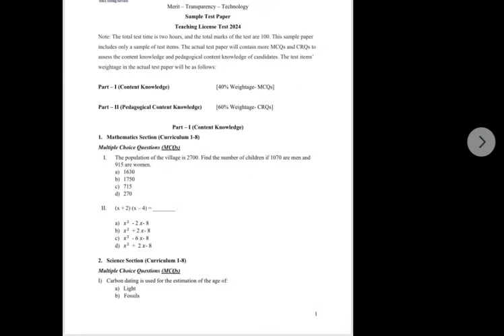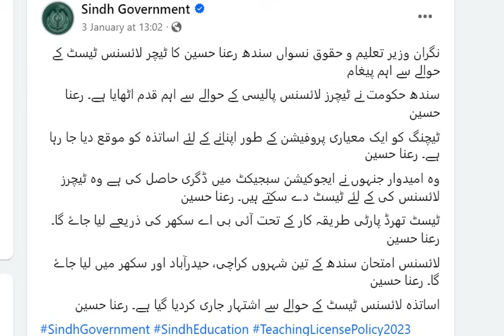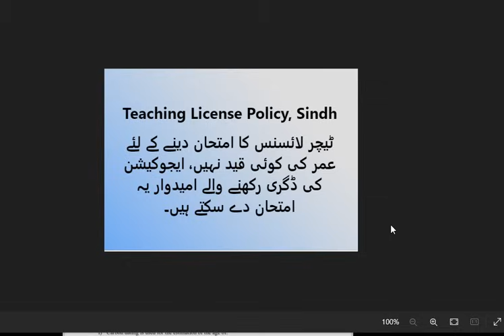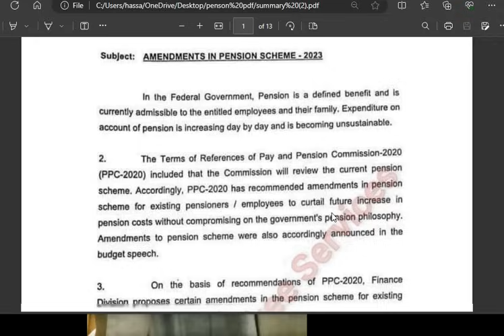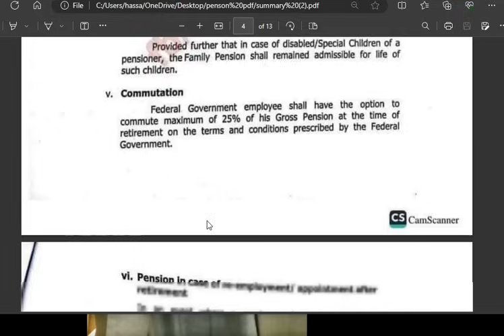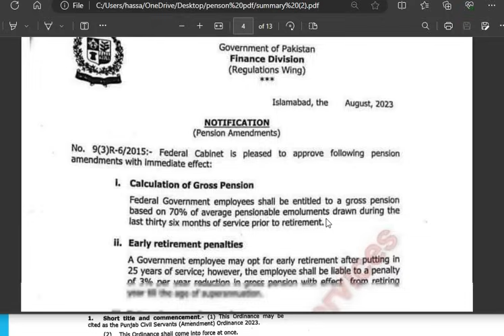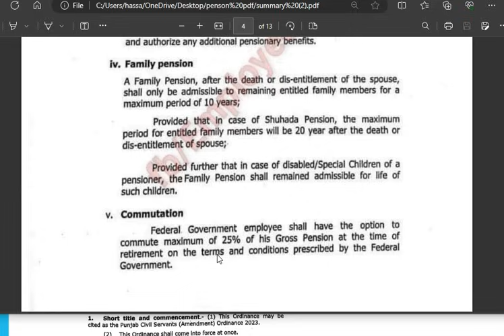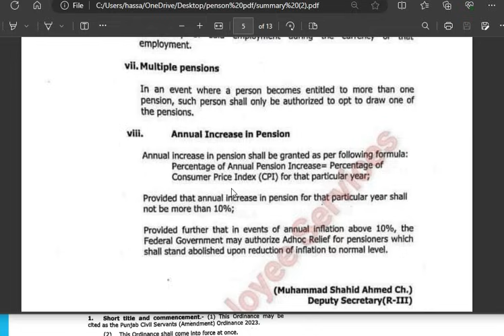Updates for govt employees & pensioners || Rehman bajwa latest news today || Pension reforms 2024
breaking news,